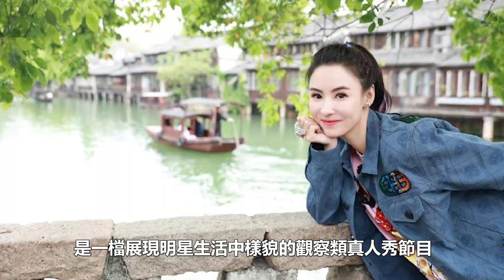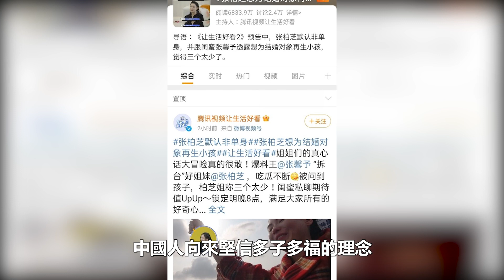張柏芝疑已脫單，自爆：願為他結婚再婚生子，直言3個孩子太少了，三胎生父原來是他，謝霆鋒徹底無戲！